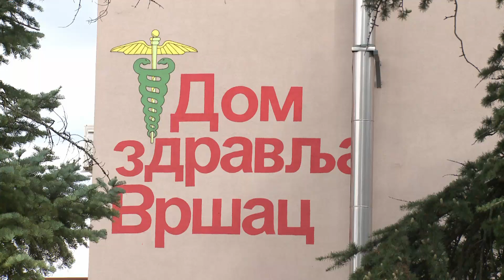IZVEŠTAJ SLUŽBE HITNE MEDICINSKE POMOĆI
Služba hitne medicinske pomoći vršačkog Doma zdravlja, u prethodnih sedam dana imala je nešto više posla. Tokom vikenda desile su se i četiri saobraćajne nesreće, srećom bez smrtnih ishoda.